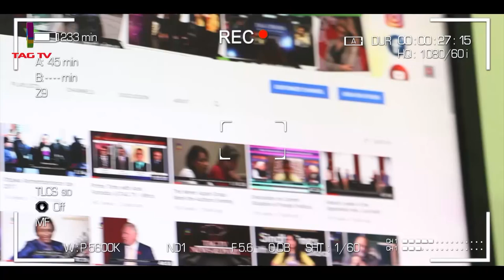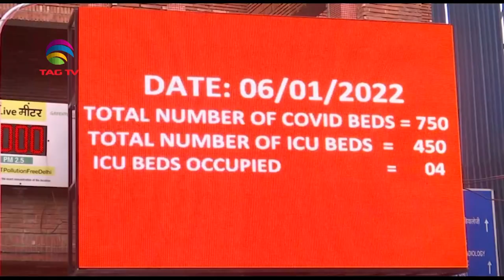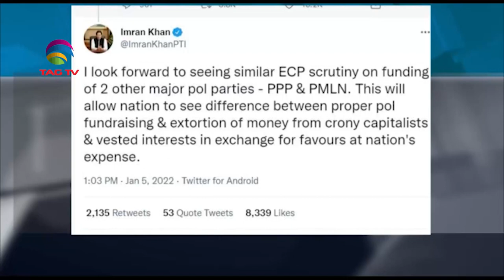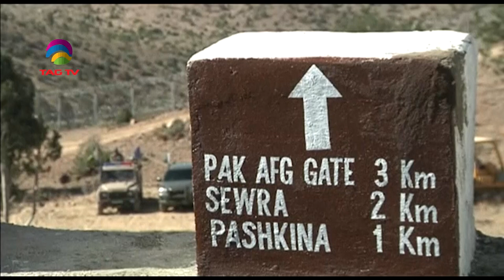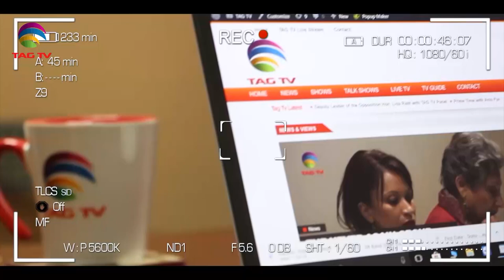Omicron spreads in India's big cities but hospitalisations still low I South Asia Newsline-6Jan,2022